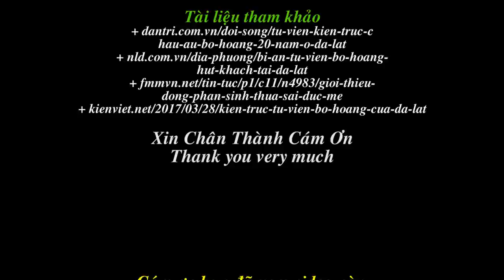TU VIỆN ĐÀ LẠT BỎ HOANG, VÌ SAO??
Những ai thích khám phá tìm tòi những khung hình độc lạ, những thước phim ấn tượng, chắc chắn có đôi lần  nghe nói đến Tu Viện bỏ hoang này tại Đà Lạt. Đó vốn là Tập viện của dòng nữ tu Franciscan Missionaries of Mary gọi tắt là FMM, tên Việt Nam gọi là Dòng Phan Sinh Thừa Sai Đức Mẹ, được thành lập năm 1877, có mặt ở Việt Nam từ năm 1932. Vì sao lại bỏ hoang một tu viện cổ kính như vậy. ...